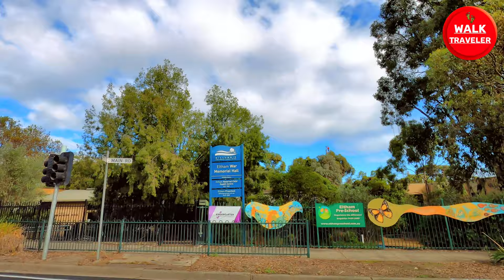Driving Eltham City | Melbourne l Australia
Eltham is a suburb of Melbourne, Victoria, Australia, 20 km north-east of the Central Business District. Its local government area is the Shire of Nillumbik. At the 2016 Census, Eltham had a population of 18,314